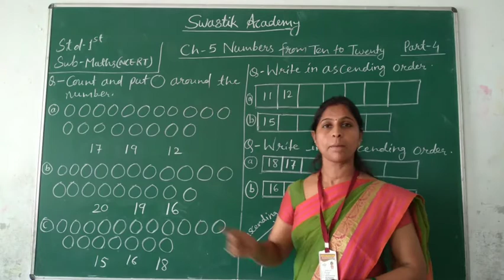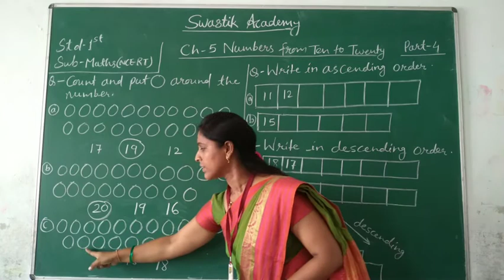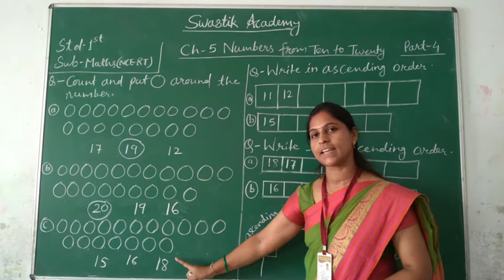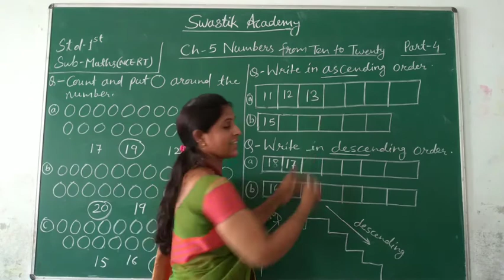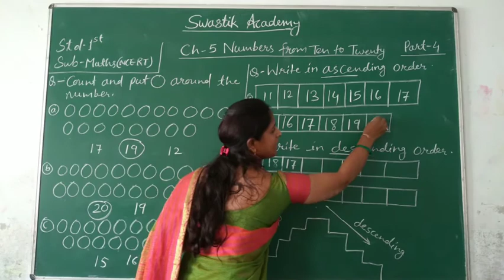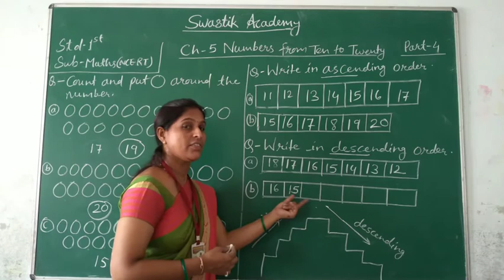STD 1 | MATHS | CH-5 Part 4 | Swastik Academy | English Medium